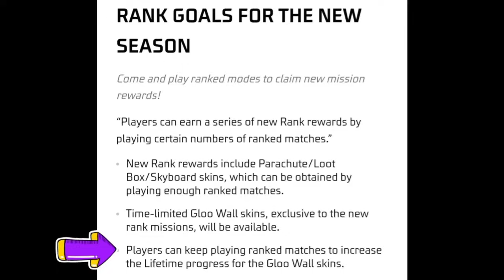🥳 OB45 Update All Free Rewards 😍 Claim Kassie Character 🤯 ff ob45 update | ff new event today Tamil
About This Video:
Full Details ob45  Update Freefire rewards in Freefire

○ Free fire Next Buddy Mart Store Update
○ New OB45 update free fire tamil

 Your Queries - 1 :- Free Fire May Month Booyah Pass  2 :- Free Fire New Event Today Tamil 3 :- Next Buddy Mart Store Update Freefire  4 :- Free Fire Ramadan M1887 Event 5 :- Paradox Event Free Rewards  6 :- Tamil United Gaming 7 :- Ramadan Event Free Rewards in Freefire 8 :- OB45 Upcoming Airdrops FreeFire 9 :- ff Ob45 Update Changes Tamil 10 :- OB45 Update Freefire 11 :- Freefire India confirm date 12 :- OB45 Update Full Details in Tamil  13 :- Next Evo Vault Event 14 :- FF OB45 Update  15 :- Paradox Event FreeFire